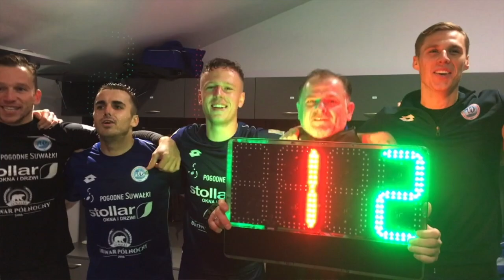Podsumowanie rundy jesiennej | Trener Dawid Szulczek (cz. 2/2)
Runda jesienna sezonu 2020/2021 jest już historią. Piłkarze suwalskich Wigier zakończyli ligowe zmagania na czwartej pozycji, mając na koncie 33 punkty. Sprawdź, jak szkoleniowiec biało-niebieskich Dawid Szulczek ocenia pracę swoich podopiecznych w minionym roku!